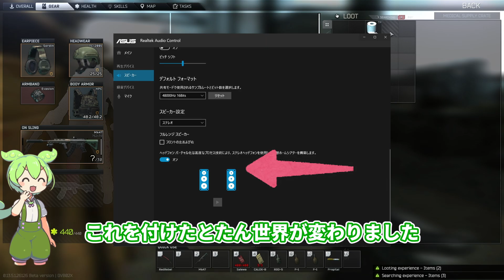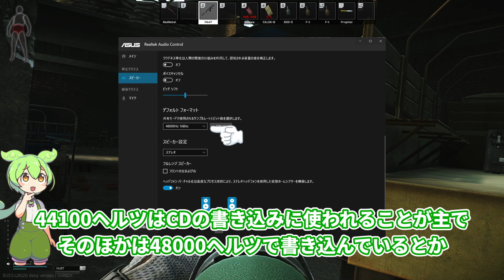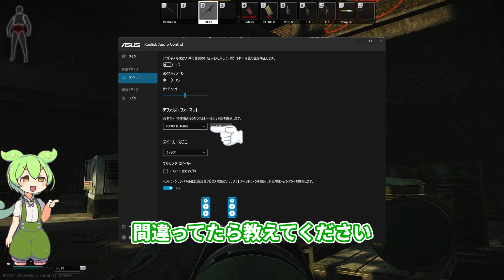【タルコフ解説】asus限定？音 設定 最高の定位をver.13.5【Escape from Tarkov】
**重要**
asusのマザーボードでオーディオドライバーがRealtakAudioの場合のみインストールしてください
人によっては音が出なくなる場合があるそうです
責任はとれません

全てのサウンド効果を無効はチェックオフでお願いします

MSIマザーボードを使用していてどうしてもインストールしてみたい方は下のやり方を試してください
ただこちらのRealtek audio consoleでは「ヘッドフォン　バーチャル化」が正しく機能するのか検証できておりません

Realtek （R） AudioではなくRealtek High Definition Audioでも似たような設定があるそうです

正しく設定できている場合はASMRなどで音を聞いてみてください
くすぐったい感覚がなくなっていれば成功です

Windows sonic for headphonesをオンにしてたらオフで

ASMR聞くときはオフにしてください

インストールできない場合コメントください
一緒に考えます

twitter　スマホ持ってないので告知専用かも

加工
ありがたいツールありがとうございます